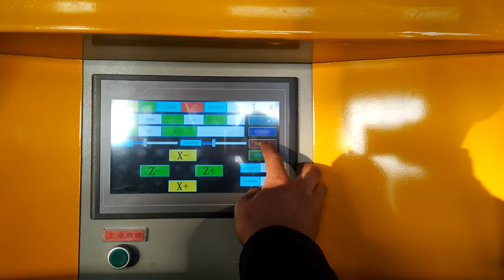KT2 rebar bending machine VID 20151218 154234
Any question you can contact with me freely.
Waiting for your early reply.
Best regards
Rita
Skype:greatcity333